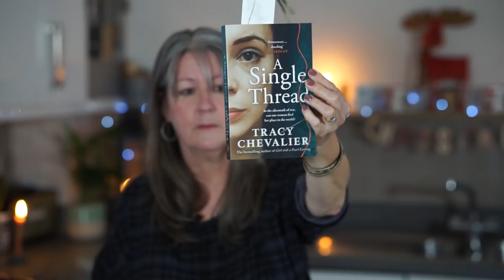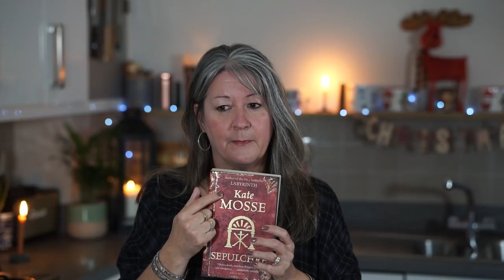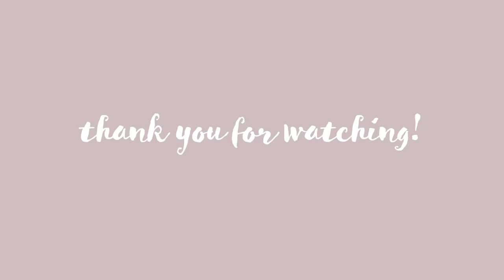Sherry Iris Vloggypod Ep21 - Let's Have a Catch Up...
Welcome to my Vloggypod! Pull up a chair, make a cuppa, and let's have a chat...

Etsy Shop